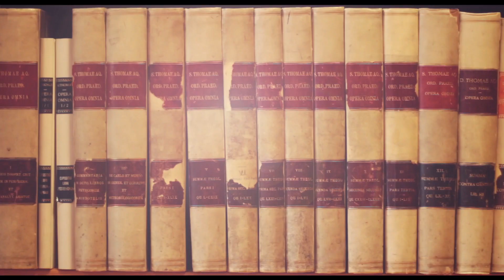B.-D. de La Soujeole #10 : Qu'est-ce que le baptême ? (ST III, 66, 1-5)